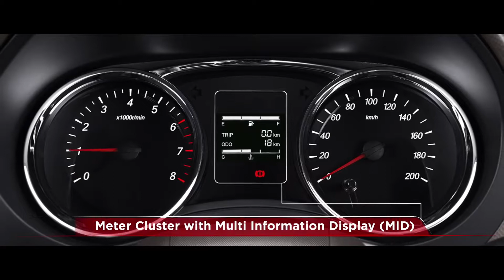2019 WULING FORMO (Wuling Hongguang S1) Product Description: Commercial Ad TVC Iklan TV - Indonesia